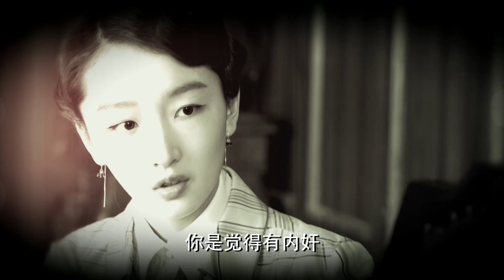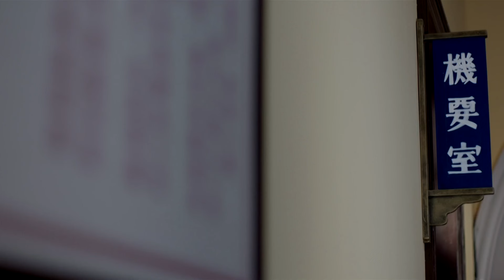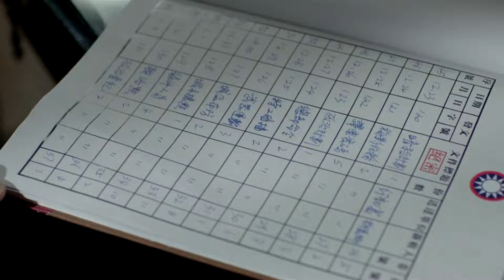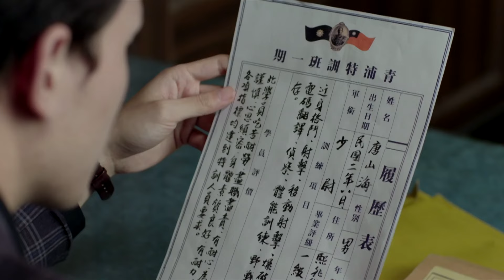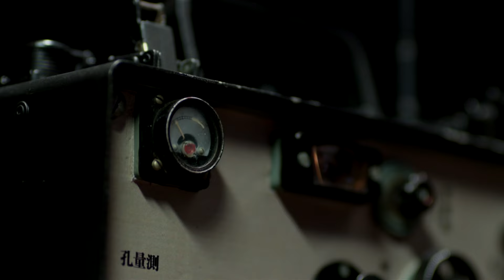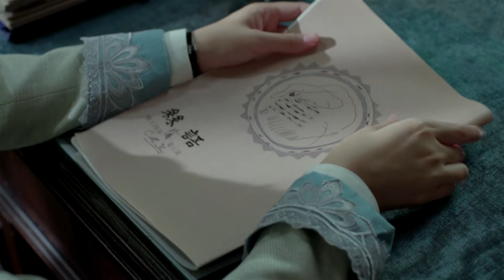《追風之少帥寵上天》|《General Pets Me Up to Heaven》EP09👉特工夫妻埋伏上海灘💦不料卻被組織遺忘💢夫妻二人開啟雙面身份🍀看似投遞實則曲線救國